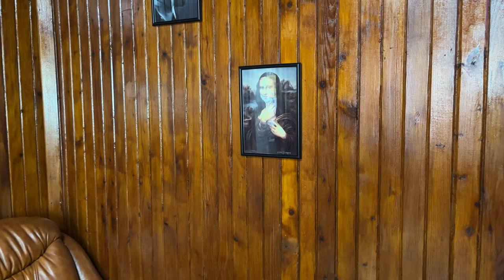Barbershop and mouse. Vlog 26